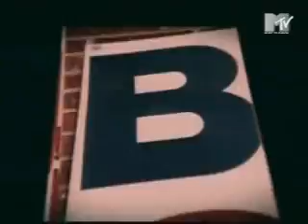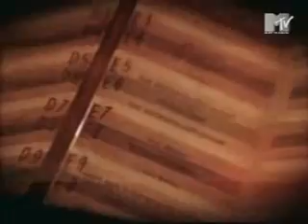refunk soulbrother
nsm's fatboyslim vs cafe tacvba